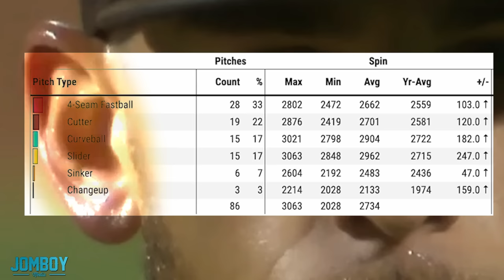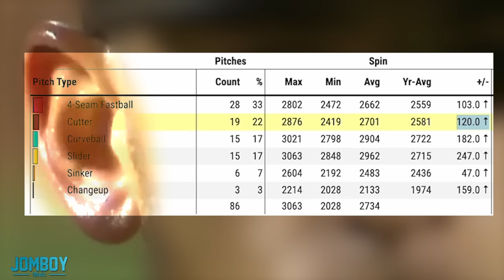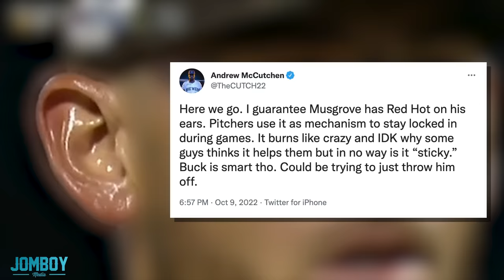Umpires check pitcher's ears for a foreign substance, a breakdown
Umpires check Joe Musgrove’s ears for a foreign substance in the Mets vs Padres wild card game. 2022 mlb playoffs. Buck Showalter has umpires check on Joe Musgroves ear.

Jomboy Media
Midtown Station